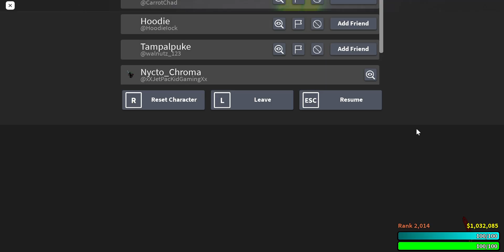Enchanting Opulence Veil - [BALANCED CRAFTWARS OVERHAUL]